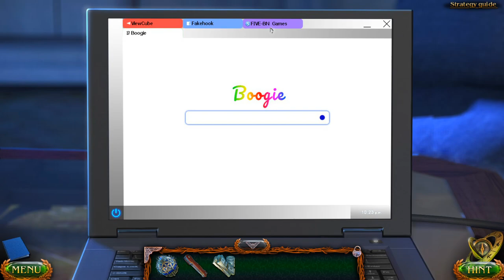Let's Play Lost Lands: Redemption - Part 1 - DAAANNNNG, SUSAN! YOU LOOKING ROUGH!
Join me, ManicMeeks, as I make my way through Lost Lands: Redemption.